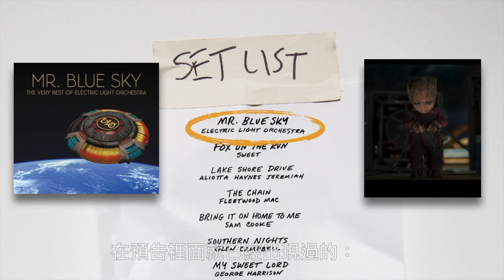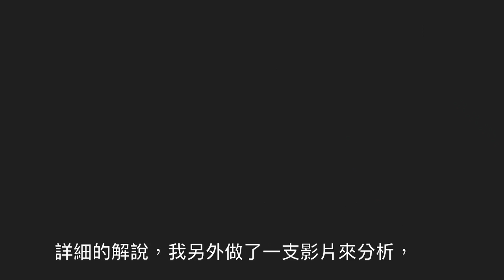W看電影_星際異攻隊2(Guardians of the Galaxy Vol. 2_銀河守護隊2)_重雷心得＋獨家彩蛋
憑藉著第一集的基礎，
這一次的星際異攻隊比上一集更精彩、
更有看頭，有更深入角色的內心刻畫，
還有更多彩蛋與片尾片段，
除了最後面的五支片尾片段獨立在
另外一支分析影片做介紹之外，
這裡要來跟大家分享更多彩蛋的內容、
精彩的音樂曲目以及觀後的心得。